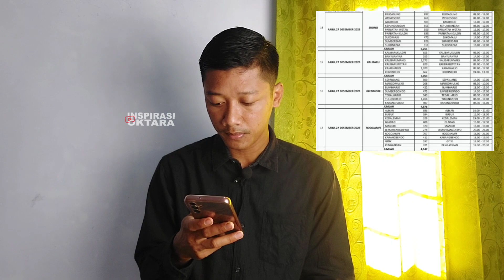BLT EL NINO CAIR LAGI❗️BAGAIMANA DENGAN KPM YANG BELUM CAIR EL NINO NYA❓️ADA HARAPAN CAIR SUSULAN❓️